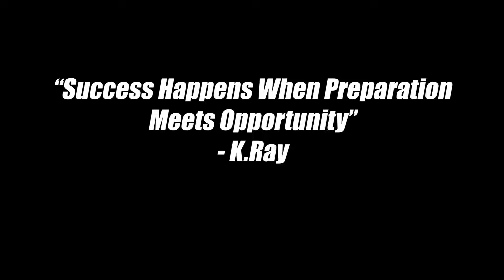He is the FASTEST HOOPER EVER !!! | Q 1v1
Hoops Circle App

JJ

Follow Rovel 🫡

JayWithTheRock

Gabe